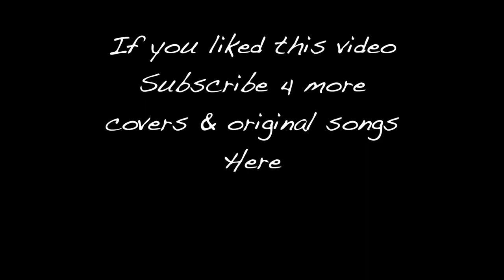John Carpenter's Christine Theme Cover by Olivier Pastorino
I can't emphasize enough the debt I owe to John Carpenter's music. He is not only one of my favourite movie Director but also a true genius when it comes to music and especially soundtracks.
He is the first Director I knew the name growing up thanks to masterpieces like The Thing, Escape from New-York, Big trouble in little China...
This time I try the tribute of his adaptation of Stephen King's Christine theme song. Not only a great adaptation but a wonderful soundtrack.

Olivier Pastorino : All Guitars / Bass / Drums & Keyboards